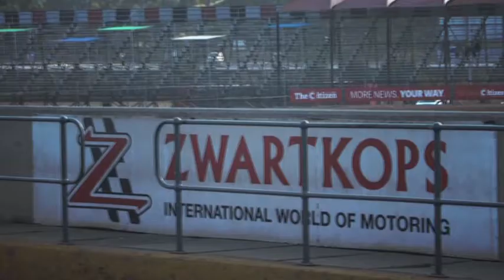Extreme Festival Zwartkops June 2017 SKF Legends Of The Nine Hour Part 2